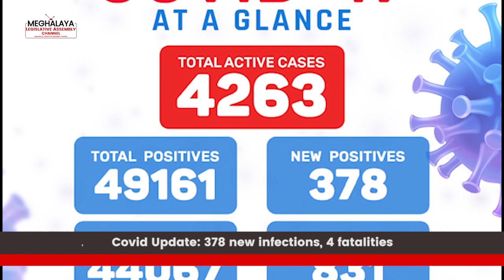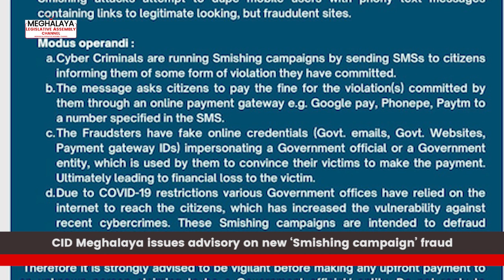News Wrap Up | June 29, 2021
- Covid Update: 378 new infections, 4 fatalities
- Indigo to resume Shillong operations from July 1st
- CID Meghalaya issues advisory on new ‘Smishing campaign’ fraud
- NPYF organizing student support program